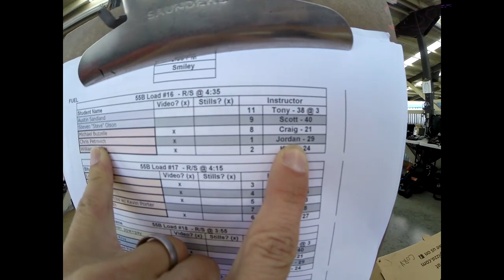Christopher Petrovich's Tandem skydive!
Christopher Petrovich's tandem skydive at Skydive Snohomish!